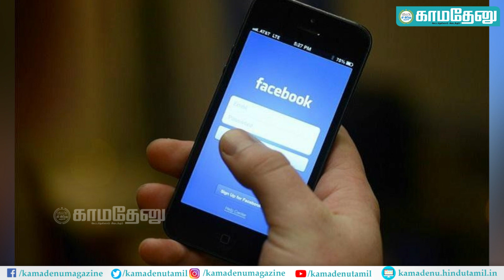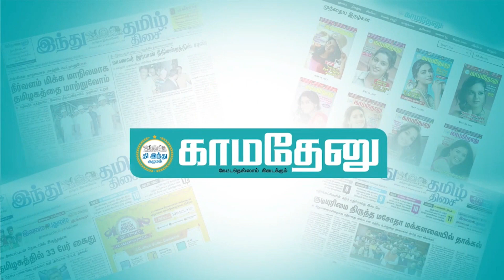துணைமுதல்வர் மனைவிக்கு 2 ஆண்டாக ஆபாசத்தொல்லை: 53 ஃபேஸ்புக் கணக்குக் தொடங்கி டார்ச்சர் செய்த பெண்